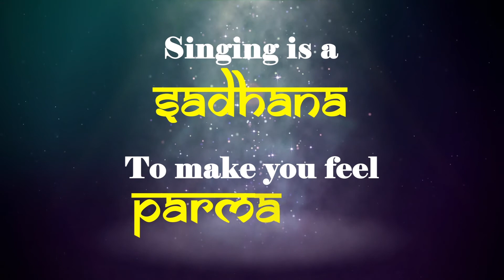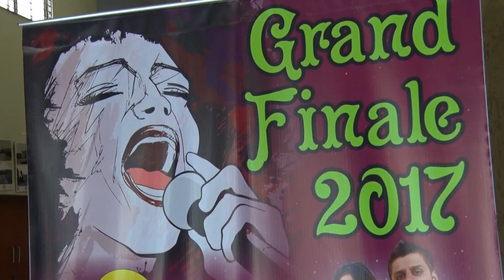Singing Idol Season 2 by "Shiv Sadhana" Coming Soon...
Successful Event of Singing Idol 2017 Presented by Shiv Sadhana Nrutya Sangeet Academy International

Singing Idol 2 "Coming Soon" For Details 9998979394